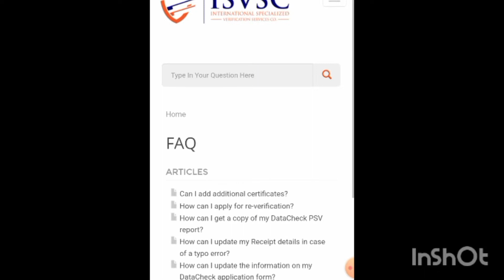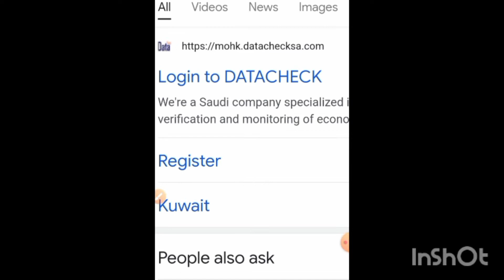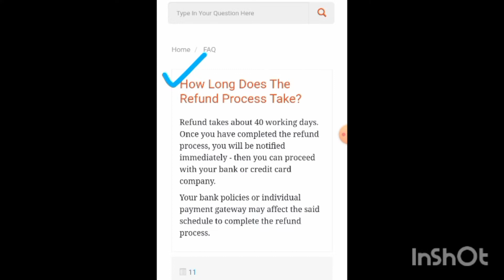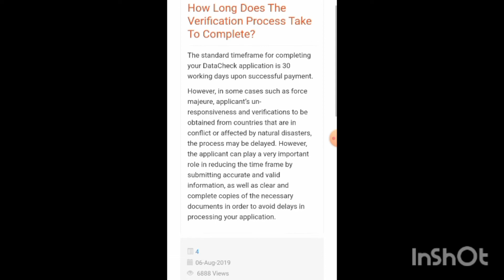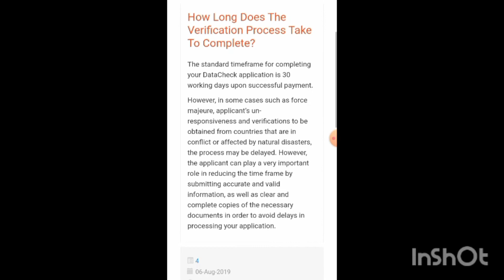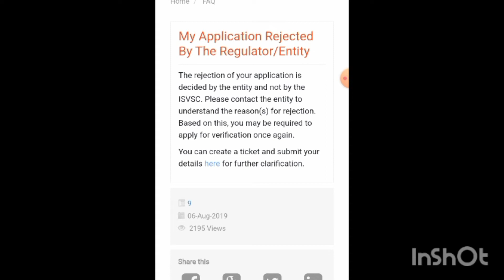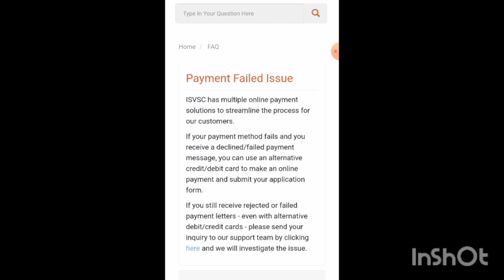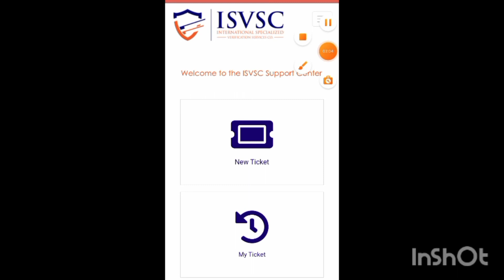ISVSC /Datacheck FAQ/ Part -2